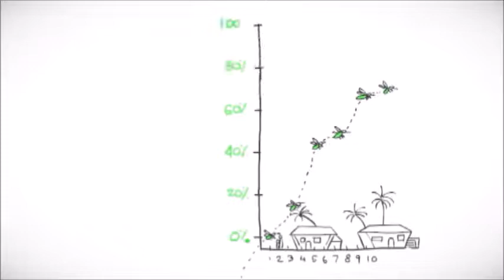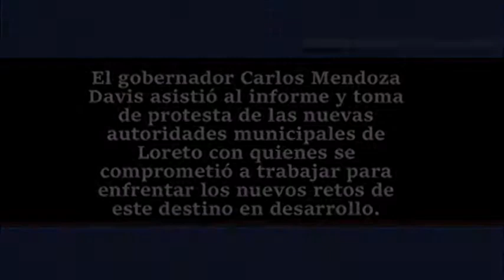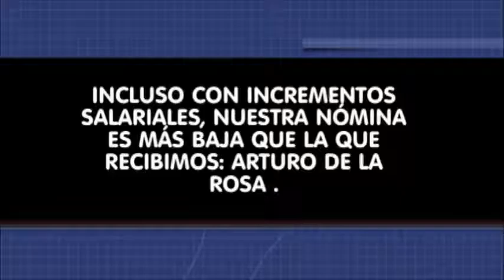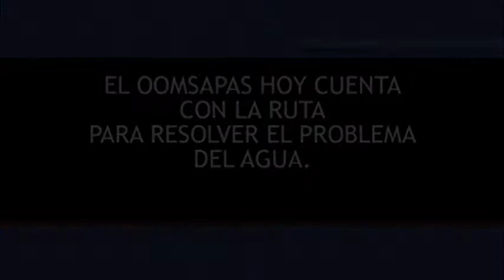Noticiero Aqui Los Cabos 26 09 2018